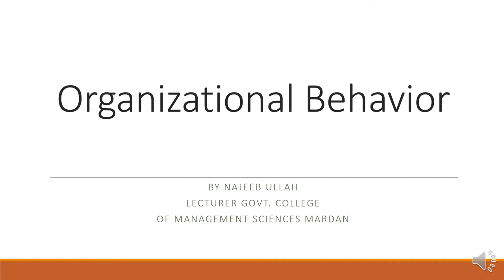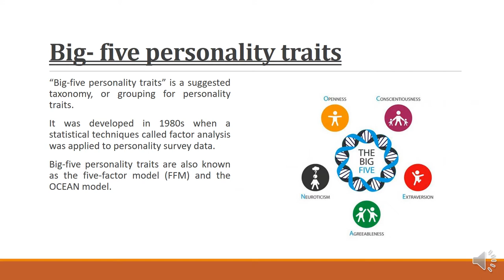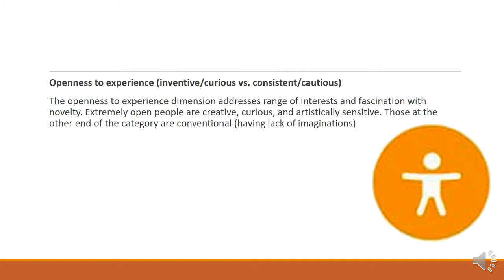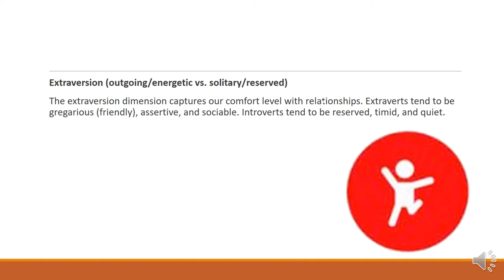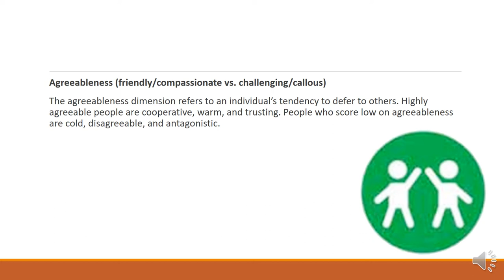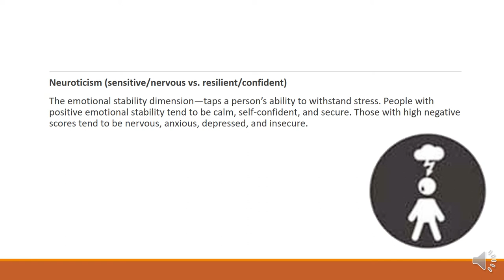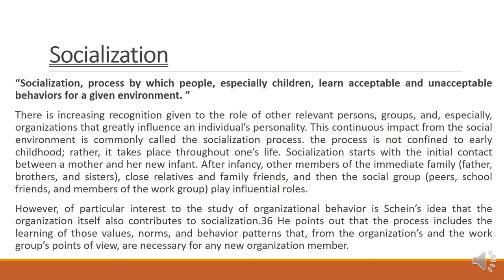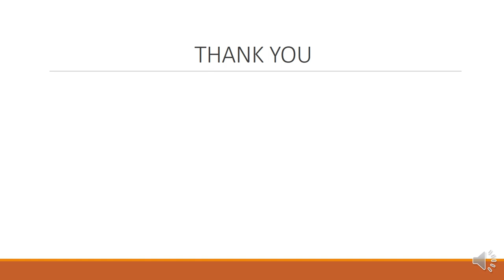Organizational Behavior Lecture 6 |by Prof. Najeeb Ullah